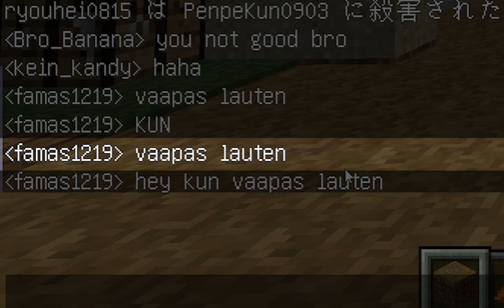50人が英語縛りでマインクラフトしたらサバイバルできるのか検証してみた -動物園クラフト#24【KUN】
編集：ぼくの惑星